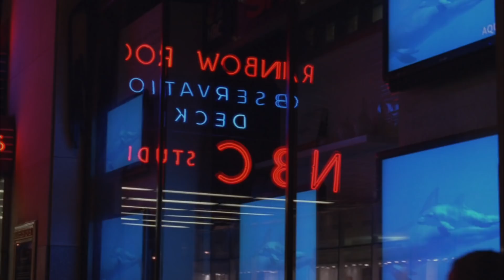30 Rock | Saying Goodbye (Episode Highlight)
Liz, Jack, Jenna and Tracy say goodbye in their own ways. Watch "Rural Juror" performed one final time by Emmy nominee Jenna Maroney.